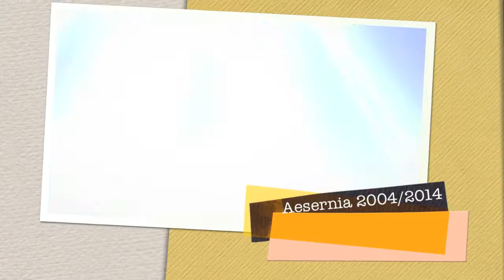Aesernia 10 anni